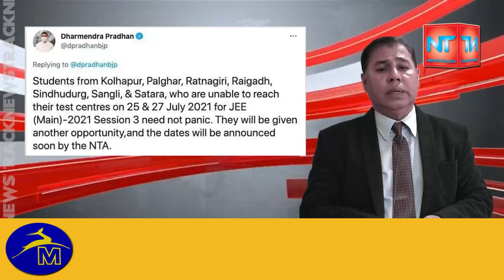NEWSTRACK 98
BS YEDDURAPPA RESIGNS  -RAIN RAIN RAIN  -EGG CORRUPTION - PEGASUS IN DEMAND - DHARMENDRA BACK IN ACTION - KAPIL SHARMA SHOW SOON